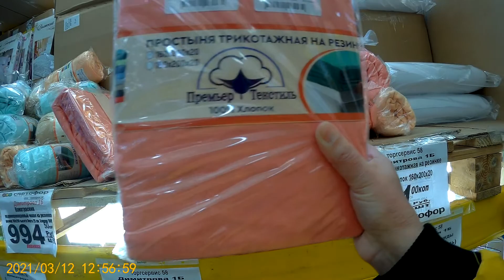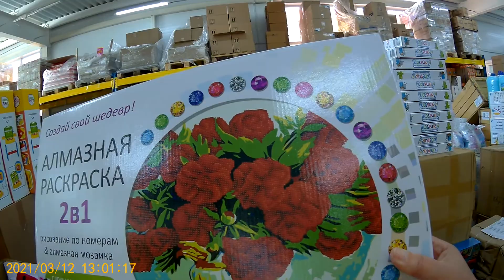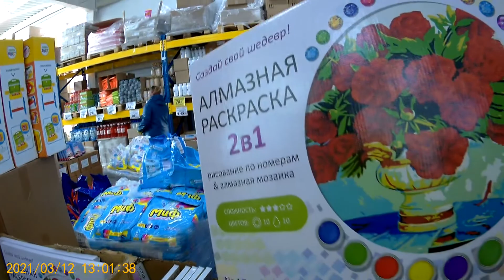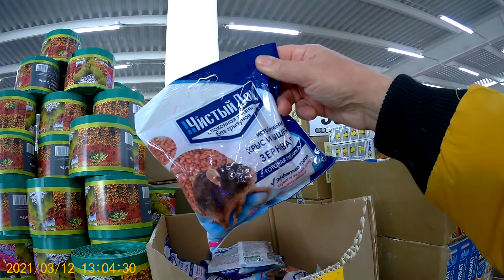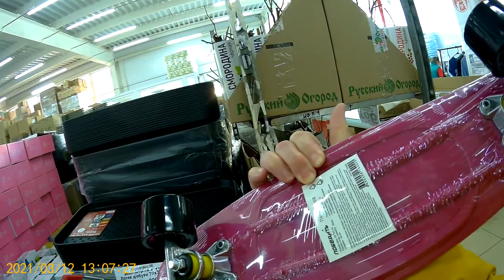СВЕТОФОР 2021! ВЕСНА! ТОВАР для ПИКНИКА - МАНГАЛ! ЛУК - СЕВОК 188руб. 2 кг. ПЛЕД 357р.!